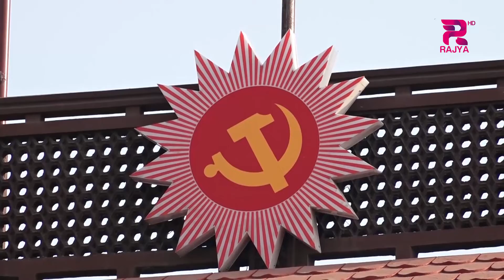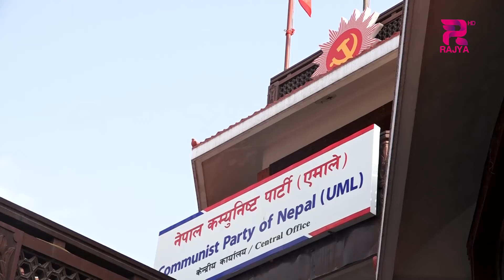सत्तामा रहदां पारित गर्ने पक्षमा रहेको प्रमुख प्रतिपक्षी एमालेले देखायो द्धैध चरित्र ।